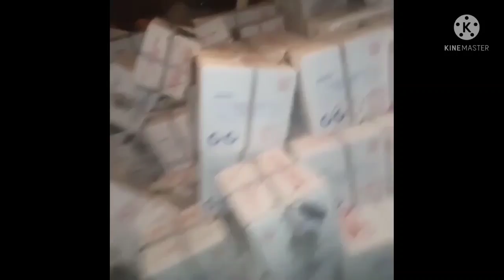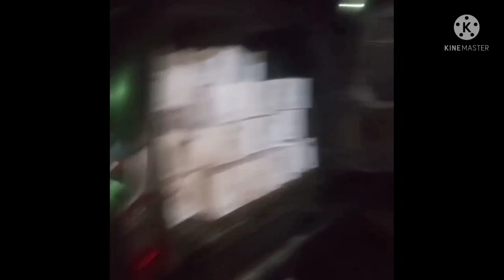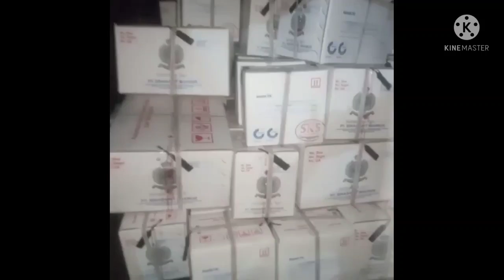CARA BELI KECAMBAH UNGGUL SRIWIJAYA SEMIKLON 5